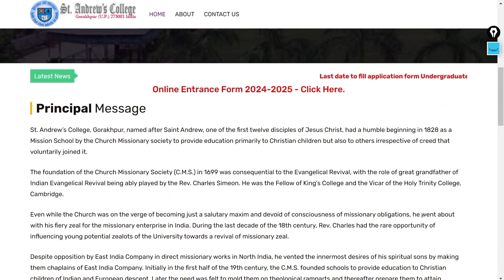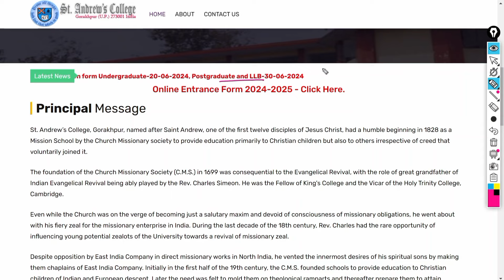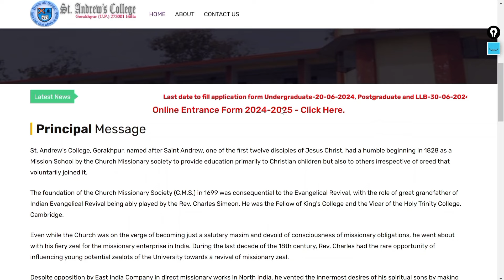St Andrews PG College Gorakhpur Entrance Exam & Admit Card 2024 Latest Updates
इस वीडियो में St Andrews PG College Gorakhpur के सत्र 2024-25 में एडमिशन के लिए एडमिट कार्ड कब आएगा? और प्रवेश परीक्षा कब होगा? इसकी पूरी जानकारी दी गई है।